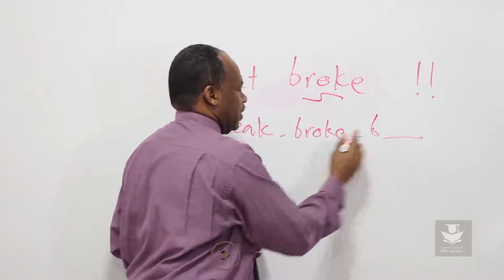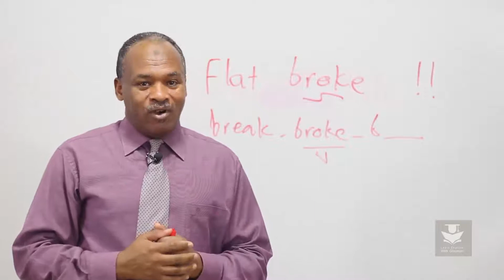English Idioms...!! Flat broke...!!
It is not that easy for the English learners to understand and comprehend the English language idioms easy they need to exert a lot of efforts. Idioms are very essential part of the language.

Idioms are expression in the usage of a language that is peculiar to itself either in having a meaning that cannot be derived from the conjoined meanings of its elements (such as up in the air for “undecided”) or in its grammatically atypical use of words (such as give way)

I will be posting short videos of English idioms.

Your comments are important for us..